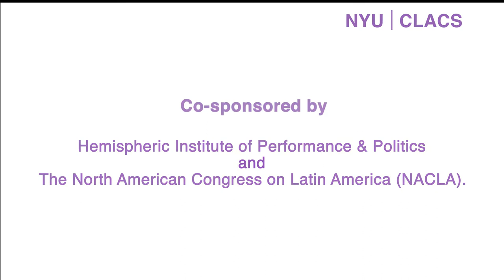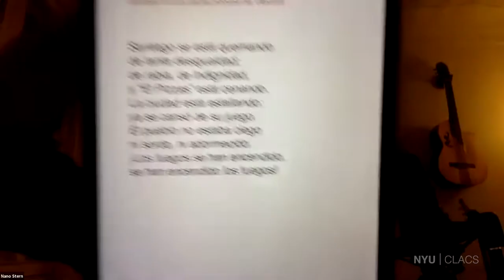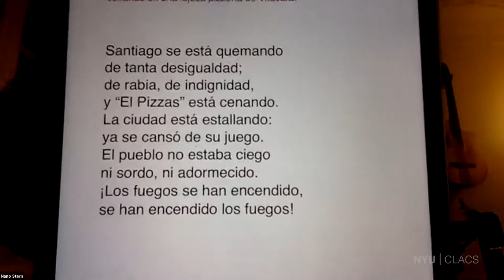Revolt and Uncertainty in Chile: Songs and Poetry of Struggle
The Center for Latin American and Caribbean Studies presents a special musical performance and conversation with Chilean singer-songwriter Nano Stern on activism, poetry and music from Chile’s ongoing uprisings. Moderated by Thomas Kruse, Program Director at Rockefeller Brothers Fund, and adjunct professor at The New School.

About Nano Stern:

Nano Stern’s path as an artist follows richly crafted song lines laid by his family and his Chilean musical ancestry and unites those with a sound utterly fresh and relevant. The confluence of recent student and environmental political events in his home country Chile and Nano’s rise as an articulate writer and performer have, much to his chagrin, positioned him as the voice of a newly politicized Chilean generation.

Political, outspoken and passionate, Chilean singer-songwriter and activist Nano Stern has created his own musical language – an otherworldly sound that blends the youthful exuberance of folk music mixed with years of classical and jazz training against the powerful force of traditional Chilean revolutionary songs. What has emerged is a brilliantly layered confluence of Indigenous, African, European and North and South American musical influences that reverberate with a soulfulness and originality unlike any other South American artist performing today.

There is a rare power and beauty to a Nano Stern performance. His contagious personal energy and his fluency in English allows Nano to warmly include his international audiences in the stories of his Spanish songs.

Praised by folk legend Joan Baez as “the best young Chilean songwriter of his generation,” Sternis skilled across a range of instruments and languages and unites his talents to create a sound both utterly fresh and relevant. Nano’s closest companions on stage remain simply his guitar and staggering vocals.

“Stern’s appearance produced the kind of lightning you could have experienced in the ‘60s when everything seemed possible and hope was in the air.” —The New York Times